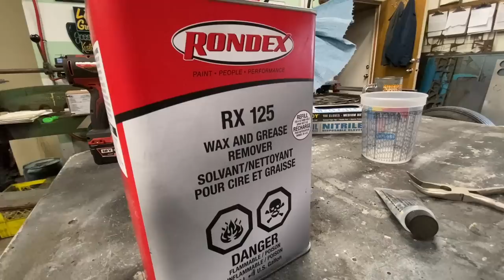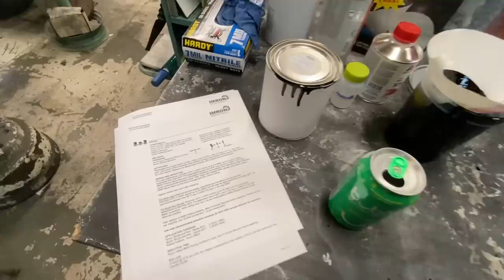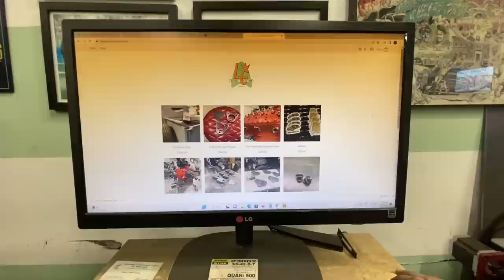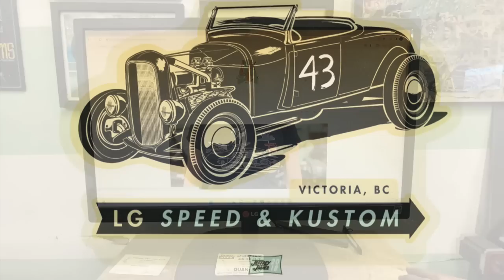Chassis Paint How To - Paint it Black! 32 Ford Rebuild Part 15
In this video we prep and paint the chassis and suspension on my 32 Ford. The paint is Imron semi gloss black.